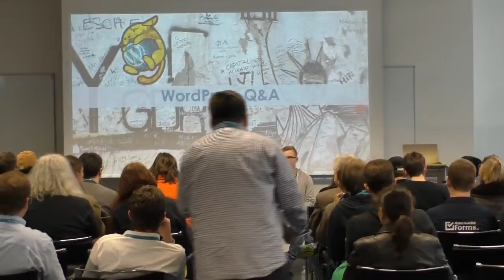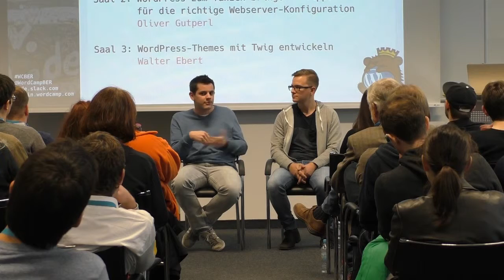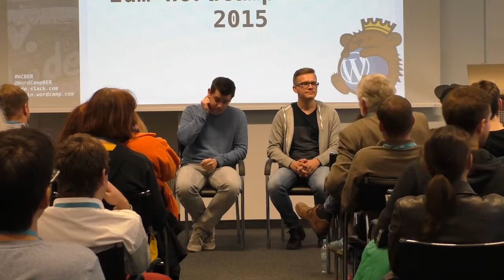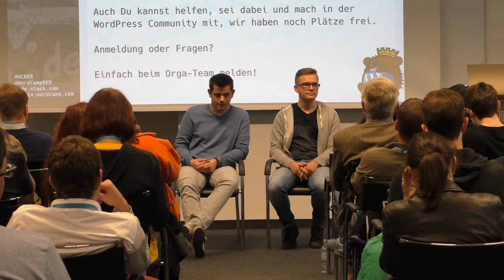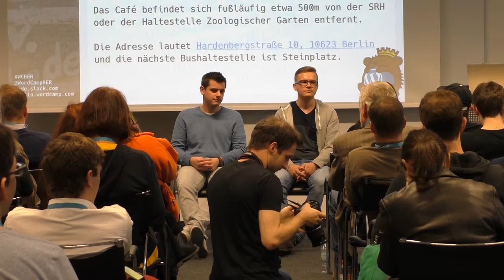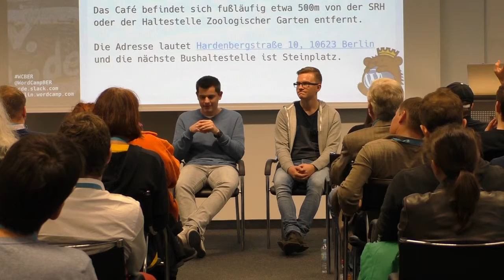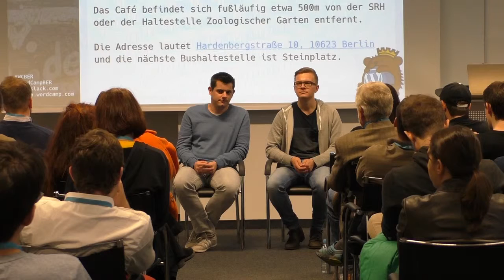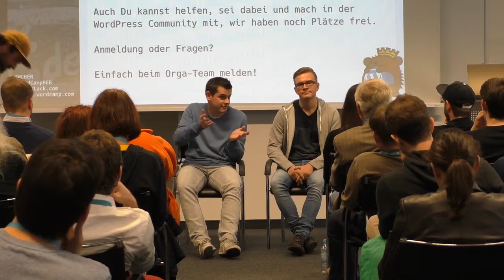Dominik Schilling and Pascal Birchler: WordPress Q&A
Pascal, Lead Developer der neuen Embed-Funktion in WordPress 4.4, und Dominik, Core Committer seit 5 Jahren, stellen sich zur Verfügung um eure offenen Fragen rund um WordPress zu beantworten.